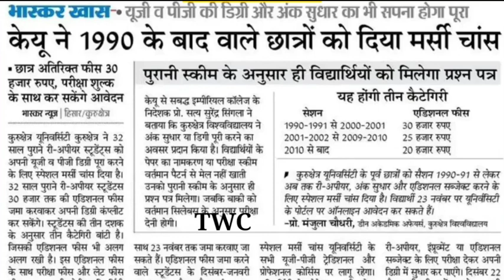KUK (KURUKSHETRA UNIVERSITY KURUKSHETRA)MERCY CHANCE UG,PG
CET SHOULD QUALIFING NATURE||EBPG CATEGORY IN HARYANA LATEST UPDATE

cet exam date 2021 hssc
cet exam haryana
cet exam
cet exam preparation
2022
2022
qualification
qualify
... qualify marks
2022
hssc cet exam date 2022 latest
news
hssc cet exam date 2022 today
admit card
haryana cet exam date 2022
latest update
latest news
haryana cet exam date new
update
haryana cet exam date update
syllabus
cet exam
haryana cet latest news
cet exam
BUet haryana news
cet qualifying
haryana cet
cet qualify only
cet exam
cet haryana
cet haryana news
cet qualifying
Naveen jaihind live
Naveen jaihind
haryana cet
CET EXAM QUALIFY||HARYANA CET
EXAM||hssc cet||Cet haryana|
HSSC CET Qualify Good News | HSSC CET
Answer Key | HSSC CET OMR Download |
cet qualifying
hssc cet
haryana cet news
cet update
cet qualifying
cet haryana new update
cet haryana
cet
hssc cet qualify
hssc cet qualify nature
haryana cet
cet qualifying marks
hssc cet update today
htet admit card 2022
htet validity latest news
htet
cet today update
cet update
haryana cet news today
haryana cet qualify nature
kuk

Gurugram University exam 2022 | Gurugram University College Exam 2022  news | gurugram University
Gurugram university exam date 2022 | Gurugram University latest news | Gurugram university exam |
Gurugram University exam 2022 | Gurugram University College Exam 2022  news | gurugram University College Exam 2022 news|gurugram University#mdu#gug
खुशखबरी - Blended mode में होंगे exam |Kuk Exam Update 2022 | Kuk exam updates |Kuk latest news

Gurugram University Exam 2022 | Gurugram Exam 2022 | GUJ Exam latest updates | gurugram exam mode 2022 | University Exam
gurugram University latest news.
exam mode latest updates.
education party
... exam date 2022
... exam date
... exam
... examination form
... exam date sheet
... expressway
... exam news
... exam date sheet 2022
... examination
... exam 2022
gurugram university admission 2021-22 last
Gurugram University online Exam 2022
Gurugram University Exam Date Sheet 2023
Gurugram University exam News
Gurugram University Recruitment 2022
Gurugram University Exam 2022.
Gurugram University Syllabus 2022
Gurugram University Reappear form 2021
Gurugram University Cut off List 2021
Gurugram University Result 2022
Gurugram University Result 2023
Haryana College's and University Exam Dates .
Haryana College online or offline Exam 2021-22.

Haryana Universities exam 2022.

हरियाणा कॉलेज एग्जाम 2022।
हरियाणा कॉलेज फर्स्ट सेमेस्टर परीक्षा 2022।
हरियाणा यूनिवर्सिटी।

Haryana Government College first year Exam 2022.